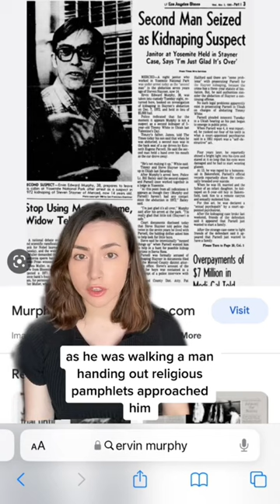The Tragic Case of Steven Stayner 1